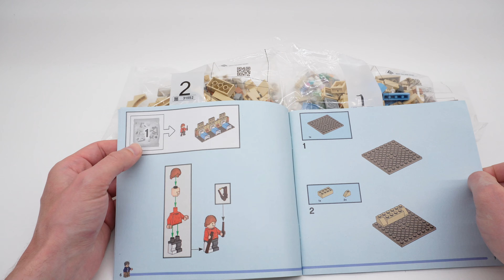LEGO Harry Potter - Hogwarts Hospital Wing/76398 - Unboxing & speed build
Instead of some older Harry Potter sets a new one this time, though there are some similarities to early series, namely this series also combines into a modular castle with other sets from the current series, which is really nice. The building itself looks nice and detailed, maybe the tower a bit large compared to the rest though this could be resolve if there is a floor below. The turn-able clock is a nice detail. The inside contains quite some details if the different objects are used and there is defintely play-ability but the outside steals the show in my opinion. The minifigs are nice and the small legs also bend. Overall I enjoyed the set and building experience.

Parts: 494
Minifigures: 4
Year released: 2022